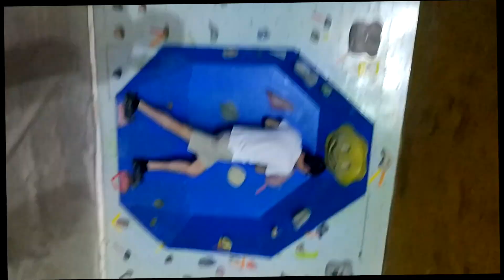I made a 90s Acid House style BEAT in Logic Pro X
ZHILIN - Is This Good For You (DA DA DA)
This is an acid house style track fully produced by me on Logic Pro X.
Inspired by the greats from the 90s using Tr-606 and TB-303.
Sample used from Where's Your Child by Bam Bam.
Footage all shot in Shanghai using a XiaoMi phone.